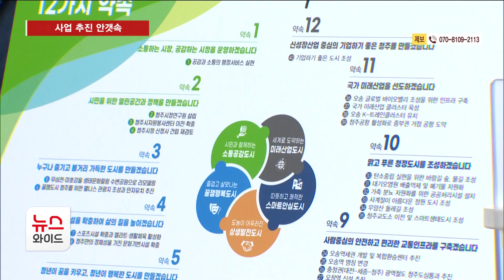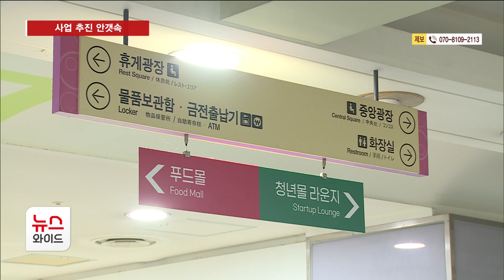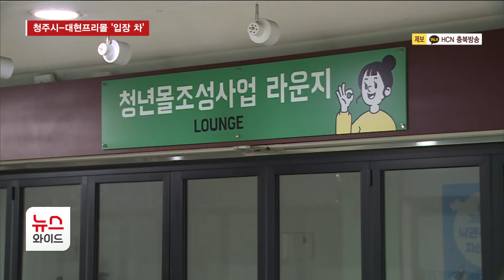청주시-대현프리몰 '입장 차' ...사업 추진 안갯속/HCN충북방송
민선 8기 이범석 청주시장이
대현지하상가를 청년특화 지역으로 구상하겠다고 했지만
실질적인 사업 추진까지는 상당한 시간이 걸릴 것으로 보입니다.

2028년까지 무상 사용권을 갖고 있는
대현지하상가는 청주시에
남은 기간 손실에 대한 적적할 보상을
요구하고 있지만

청주시, 그리 급하지 않은 모양샙니다.

자세한 내용 임가영 기자가 취재했습니다.